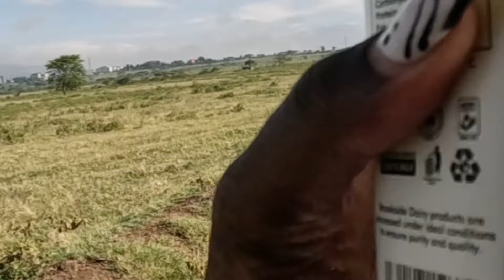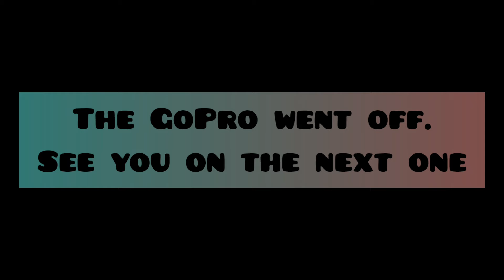Finally, A Suprise For Him from Me😍😇His Reaction💔😳Unexpected‼️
On today's video we are back to doing more videos, alot has happened, check it out😊

For financial support towards my project
Via world Remit, sendwave or Mpesa
Here's my number and names.
Boke Janet John
I'll appreciate😊🙏❤